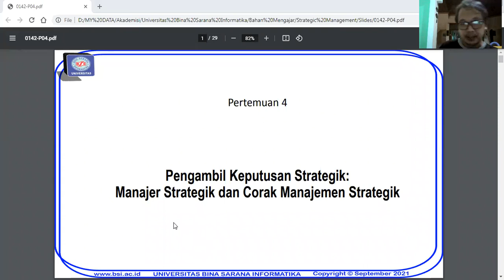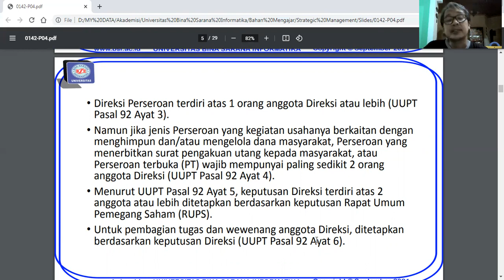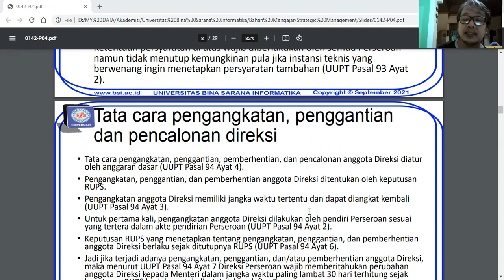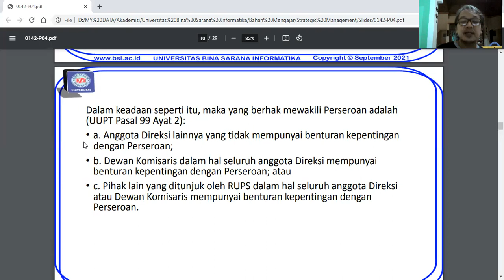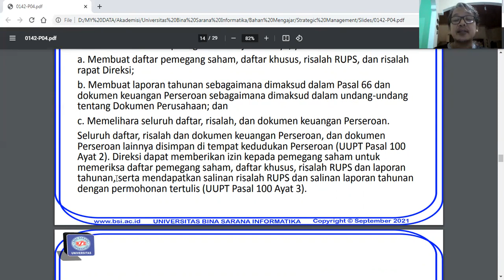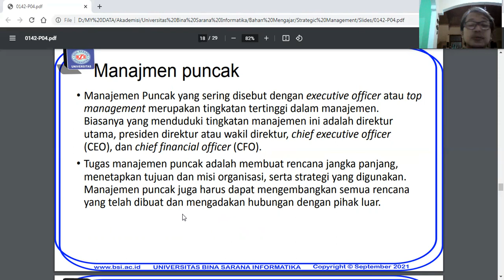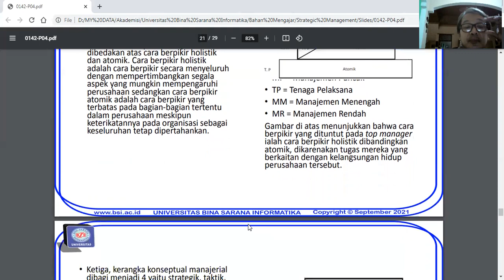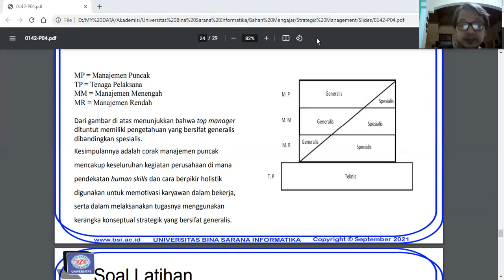Video Perkuliahan Pertemuan Keempat Mata Kuliah Manajemen Strategis Kelas 64.5D.06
Video Perkuliahan Pertemuan Keempat Mata Kuliah Manajemen Strategis Kelas 64.5D.06 Universitas Bina Sarana Informatika Kampus Kalimalang - Jakarta Timur tanggal 18 Oktober 2023.

Tetap semangat dan salam sehat selalu.
- Regards – Irwin S. Sugeng, S.T.,M.M